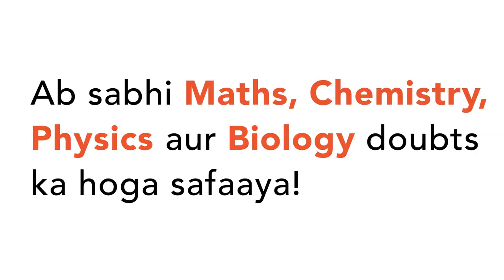Galapagos islands are connected with which scientist :